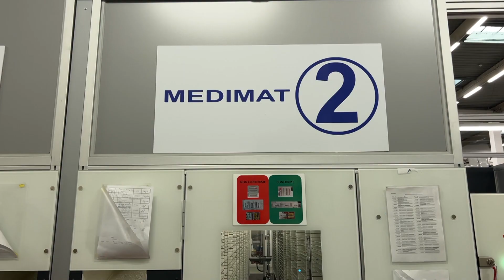Les robots envahissent l'hôpital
Les robots prennent de plus en plus de place dans notre vie. Ils sont beaucoup utilisés pour faciliter le travail de nombreux salariés. Au CHU de Nantes, ils font partie du quotidien et permettent aussi de renforcer la sécurité notamment autour des médicaments.